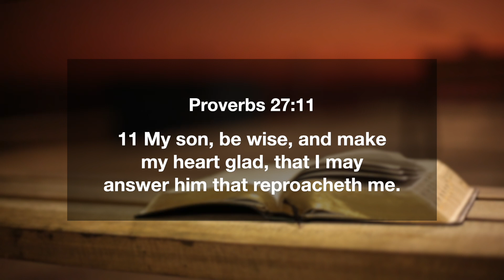Proverbs 27:11 | My Son, Be Wise, And Make My Heart Glad | Daily Manna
11 My son, be wise, and make my heart glad, that I may answer him that reproacheth me.